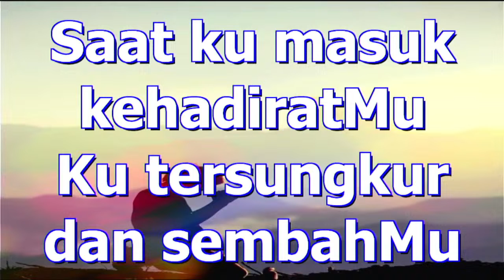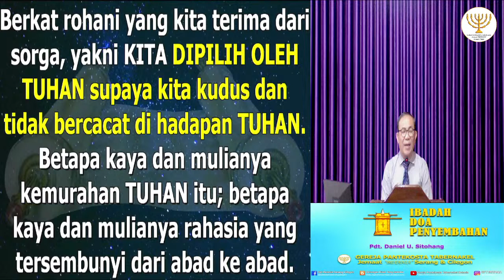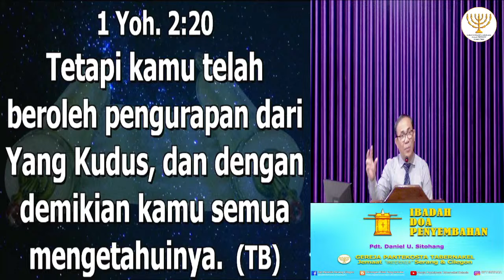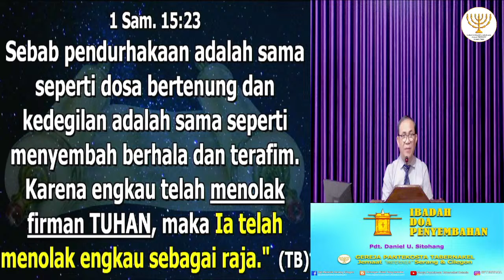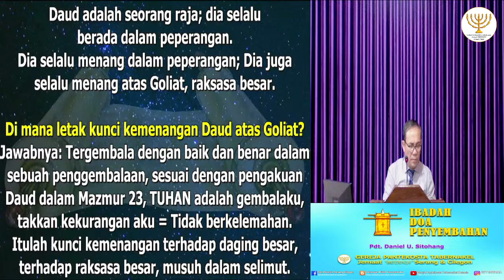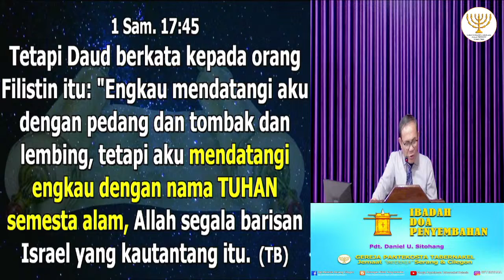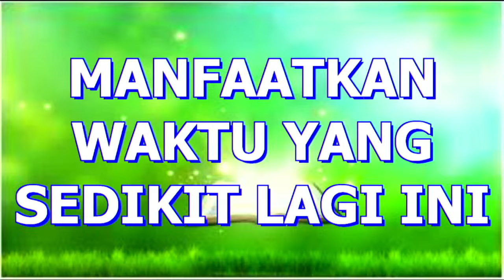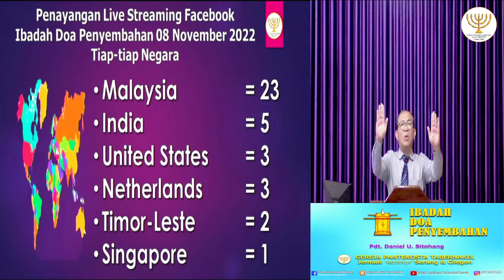IBADAH DOA PENYEMBAHAN, 15 NOVEMBER 2022 - Pdt. Daniel U. Sitohang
Shalom, Sedang Tayang..
IBADAH DOA PENYEMBAHAN, 15 NOVEMBER 2022

Terimakasih.
Selamat Beribadah.